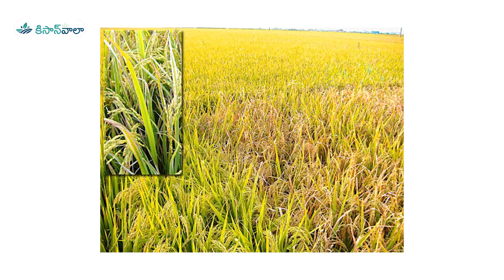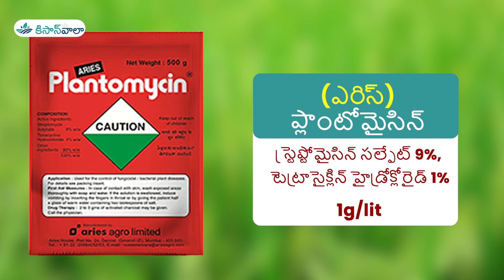వరిలో ఎండాకు తెగులును నివారించండి ఇలా | Kisanwala| Telugu Video for Farmers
Paddy/Rice Crop Bacterial Leaf Blight Disease: Causes, Symptoms, and Effective Management | Telugu Video for Farmers

Bacterial leaf blight disease, also known as BLB, is a major issue affecting paddy/rice crops worldwide. It is crucial for farmers to understand the causes, identify the symptoms, and implement effective management practices to combat this destructive disease. In this informative Telugu video, we delve into the intricacies of BLB and provide valuable insights to help farmers protect their paddy/rice crops.